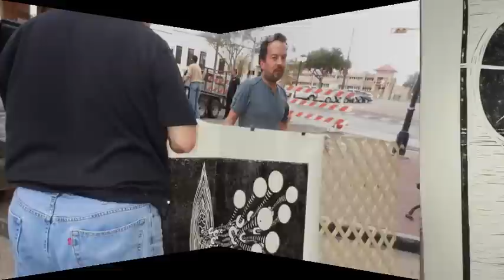TAMUK-Large Scale Print Kingsville-2011-Large.m4v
Art to The Third Power:Bishop-Karam -Valderas helping out at the first ever Large Scale Print Event in Kingsville, Tejas-organized by Jesus De La Rosa